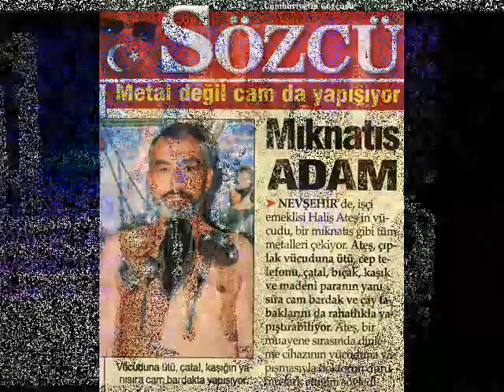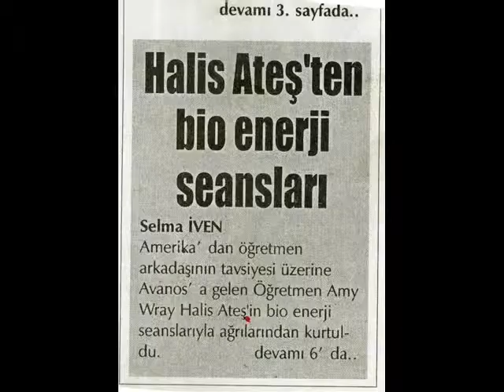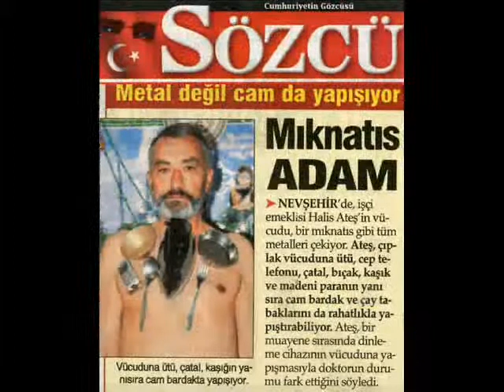HALİS ATEŞ TANITIM SLAYTI